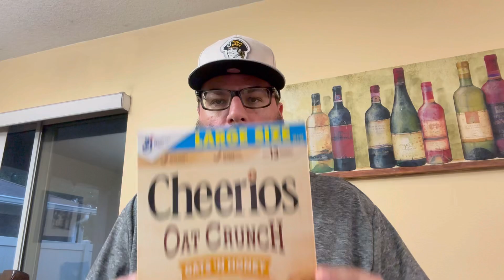First Bite Cereal Review: Cheerios Oats 'N Honey (Plus a tribute: RIP to dad)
On today's cereal review I feature Cheerios "Oat Crunch" Oats 'N Honey, and also pay tribute to my late father.